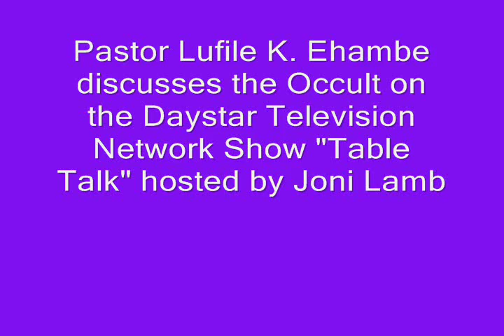Pastor Lufile Ehambe discusses the Occult on Table Talk with Joni Lamb #4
In this video Pastor Lufile Ehambe discusses his personal experiences and testimony about his involvement with the occult and African witchcraft. Originally broadcast on the Daystar Network Television Show "Table Talk" hosted by Joni Lamb. The show has had a significant impact worldwide. Thanks to the Daystar Network for their permission to rebroadcast the show here.